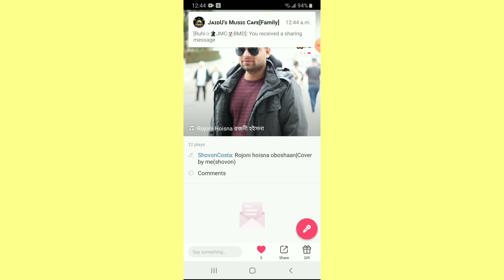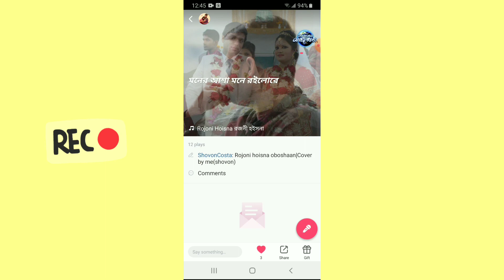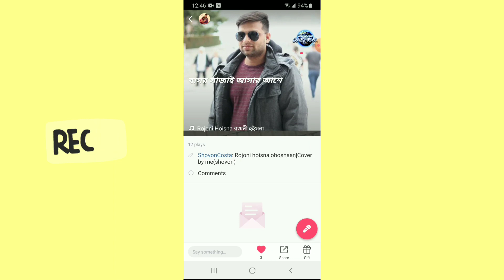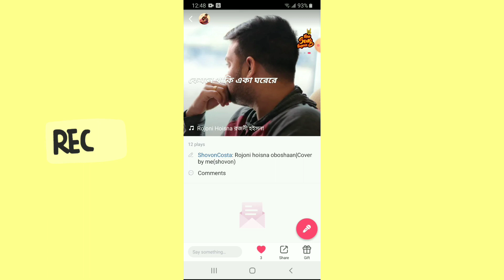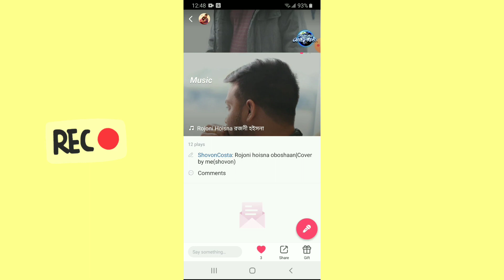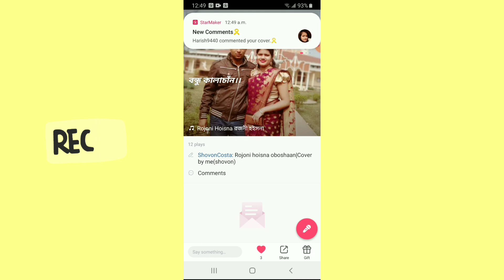Rojoni hoisna oboshaan with lyrics|Cover by shovon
Hello guys how are you all?My husband try to sing " Bari Siddiqui sir" song's Rojoni hoisna oboshaan.
দয়া করে ভুলত্রুটি থাকলে ক্ষমার দৃষ্টিতে দেখবেন।আমি আশা করি সবার ভালো লাগবে।ভালো লাগলে অবশ্যই লাইক,শেয়ার করতে ভুলবেন না।ধন্যবাদ।